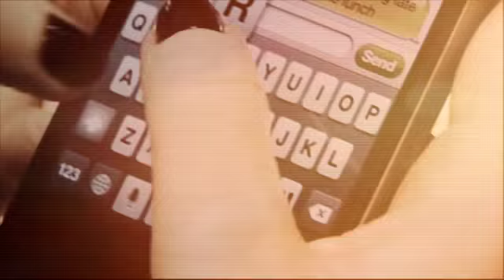Prof Eric Anderson on Monogamy on Good Morning Britain 15 May 2017 ITV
Monogamy, Cheating, Relationships